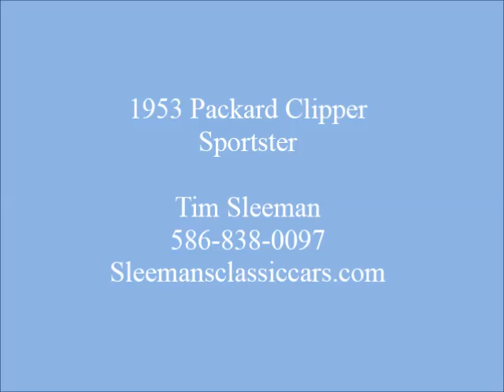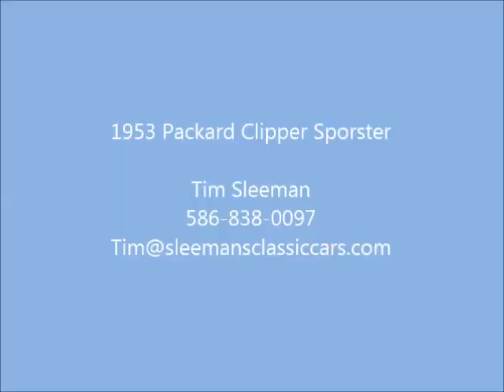1953 Packard Clipper Sportster video